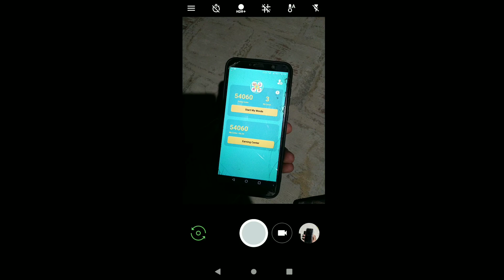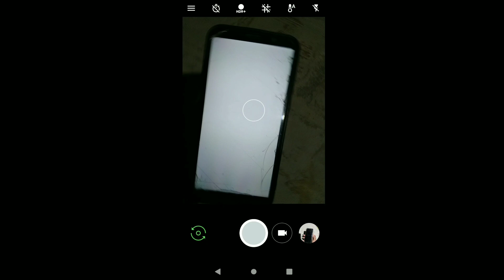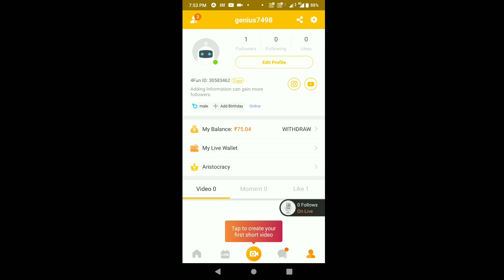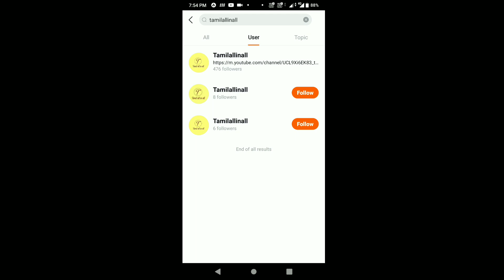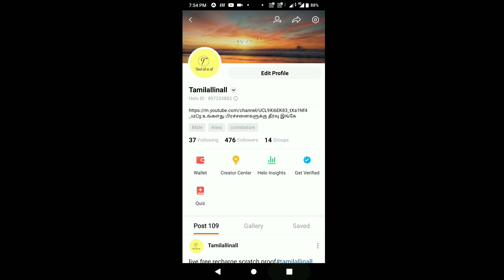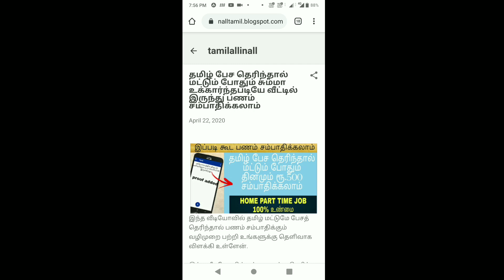Best earning app in lock down time tamil|tamil best money earning app tamil|tamilallinall